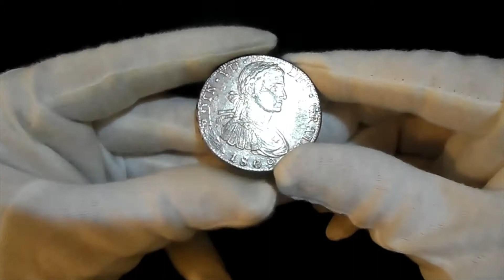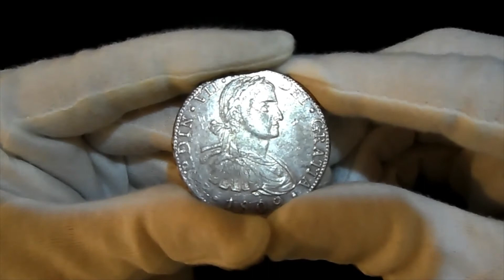Mexico 1809 Fernando VII Silver 8 Reales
SOLD
Manny Coins Stamps Banknotes - Store